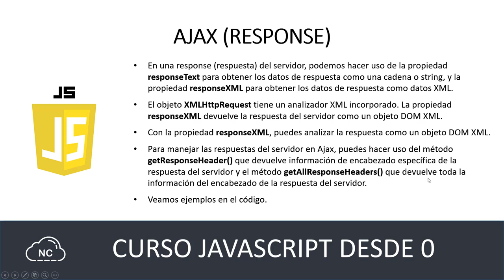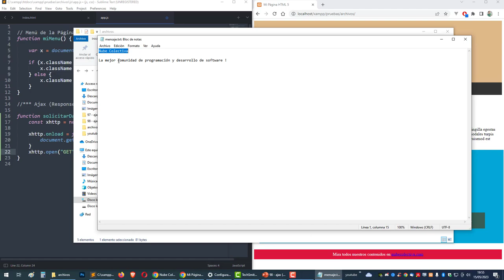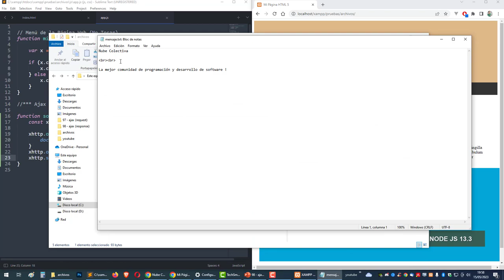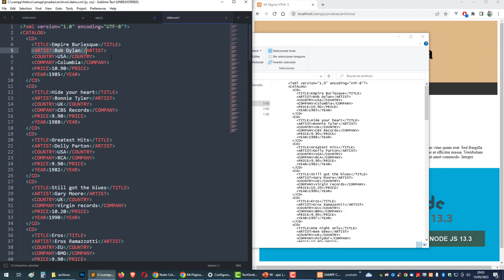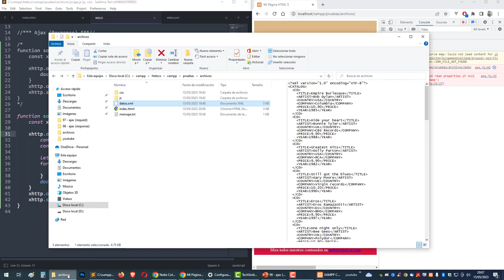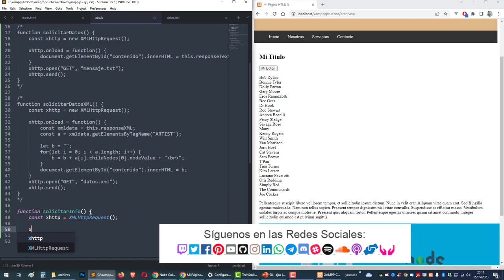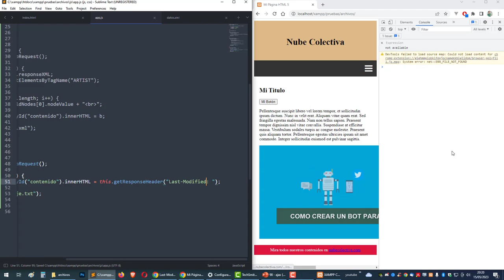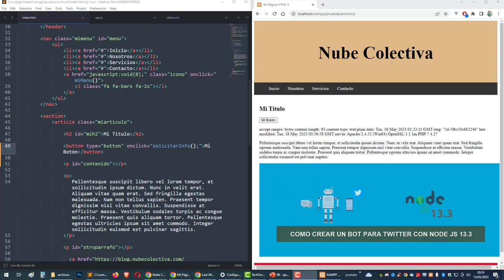Curso JavaScript desde 0: AJAX (Response) - 98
En este capítulo hablaremos sobre una Response o Respuesta en Ajax en JavaScript y otros detalles.